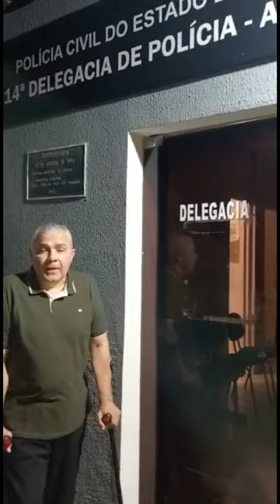FUI ROUBADO DENTRO DA IGREJA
Informando aqui que nesta noite de 12 de março 2023, terceira noite dos festejos de São José, fui assaltado na saída da Igreja Matriz. Um pequeno descuido de minha parte e perdi meu celular que continha todos os meus dados e informações. Felizmente já cancelamos os aplicativos de cartões e bancos e fui dar queixa na delegacia de polícia do 14° DP em Altos/PI.

Agora é aguardar.